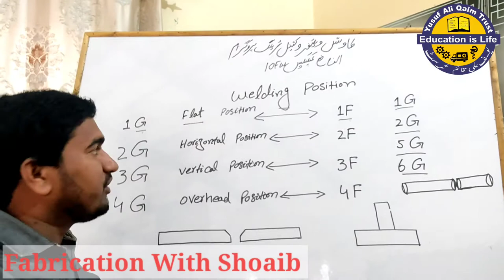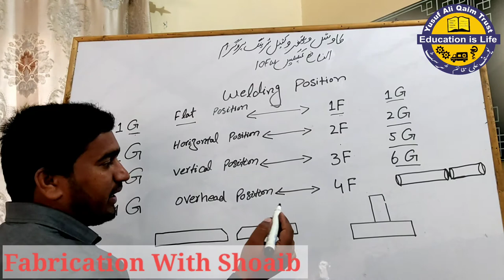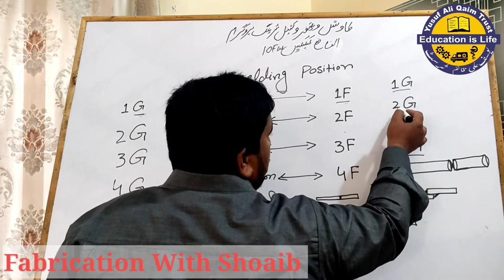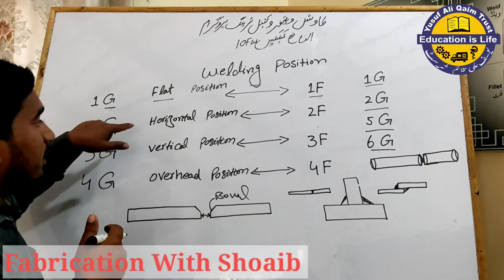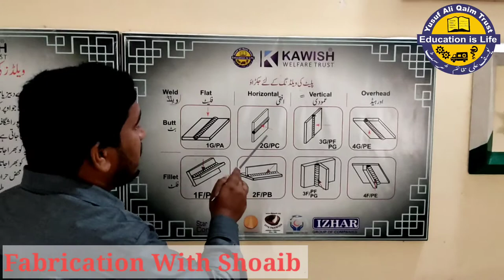what is welding in hindi | welding type | welding position | 1G 2G 3G 4G|1F 2F 3F 4F | Welding joint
Hello Friend,
You Will Basic information about Fabrication and welding Skills.
Mechanical Piping & Welding Basic Training.
Use of power tools
fabrication Secrets
Types of tools
Measuring tool cutting tools fitting tools
Pipe Fabrication & Election Formula.
°Measuring Tools Geometry Trigonometry
Use of Sin cos Tan
Use of Right-angle
How to read Vernier Caliper
How to Read Screw Guage
How to find positive And Negative Error
How to find OD ID Circumference And Radius
How to Find Plate Angle I Beam H Beam pipe Channel Round bar Weights
L vegh U use and marking
Fitting method
Difference Between Arc length and Chord length
How to find Any Degree Arc and chord length
Bevel Degree
Frame Fabrication different shapes
How to use power tools Cutting Disk Grinding Disk Information
Use of hacksaw
Use of Revert Gun
Base plate Marking
Use of Pythagoras Theorem
How to cut flate bar and angle in Any Degree
Draw Angles by Divider
Fastener Nut Bolts washer Types
Gascut types
Type of Metals
How to find Travel degree and length.
Use of Gas cutter and PPE
Propen Nozzle Size
Dril Bit Types and Drill Machine use
Welding Introduction And welding Process
What is Smaw
SMAW Welding equipment
Saftey During Welding
Welding Electrode classification Size current
Welding joints types
Welding position
Difference between 1G 1F position
What is Arc length
Fillit weld parts name
Butt weld parts name
Welding CLAMS
Welding Symbols
Welding Defects
Pipe fitting items
How to find elbow Center and Elbow Types
elbow marking in 3 pieces
elbow marking in 5 pieces
Saddle Tee Branch Equal
Unequal,Lateral Tee branch.
Oltes types
Difference between Eccentric Reducer concentric reducer Both marking
Flange marking
Support,"Y" Branch,Elbow Any Degree cutting formula,
Blind Hole Flange Marking,
Pipe Offset, Rolling Degree formula.